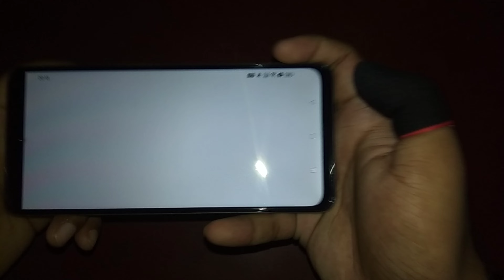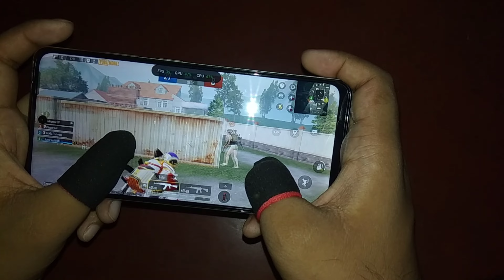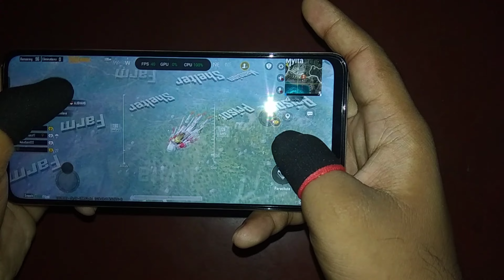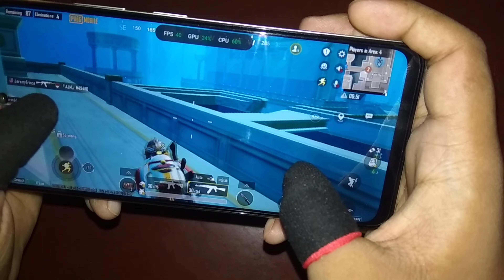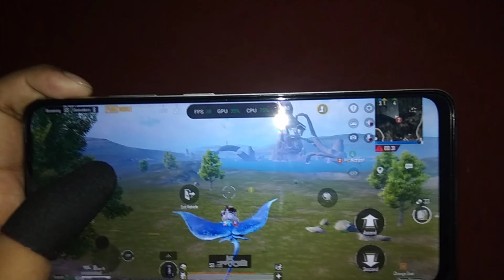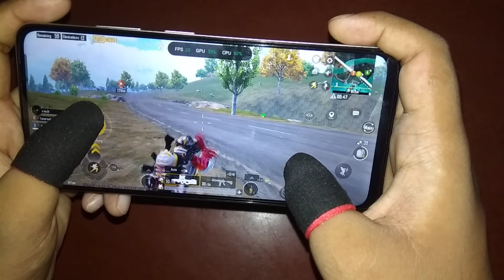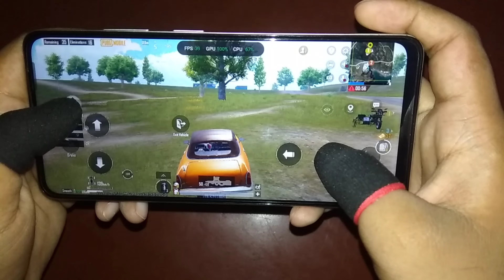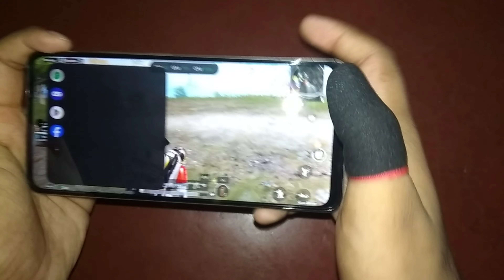Realme n65 Pubg Test With Fps Meter, Heating & Battery Test | Dimensity 6300 | Under 15000 Phone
realme narzo n65 gaming test
realme narzo n65 bgmi test

Is Video Main, Maine Realme n65 5G Phone Se Pubg Mobile Test Kiya (BATTERY TEST, HEATING TEST, PERFORMANCE). Asa KArta Hu AAp Log Pura Video Dheka HAi Agar Kuch bhi puchna hai toh comment main puch sakte ho.